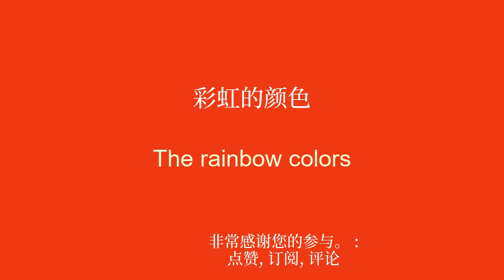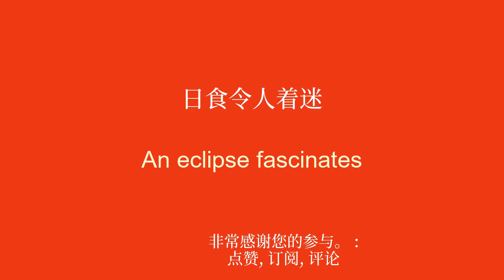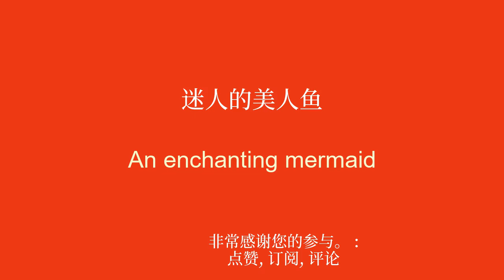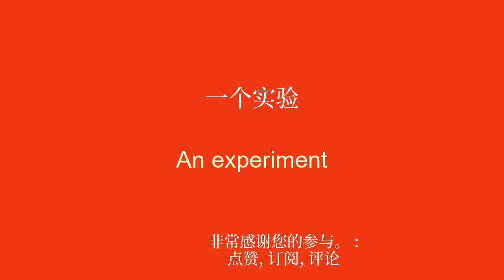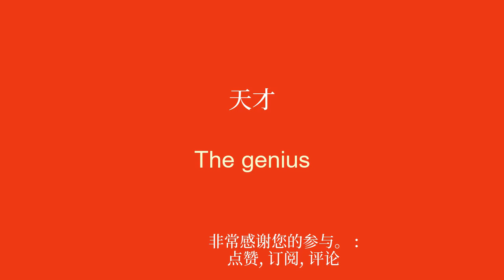10 分钟学英语：从雨伞到发明家